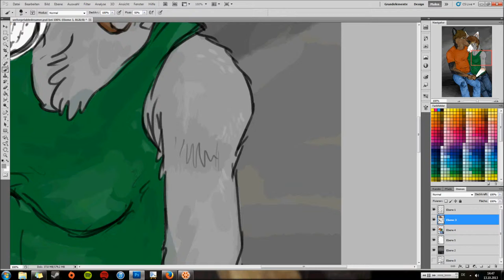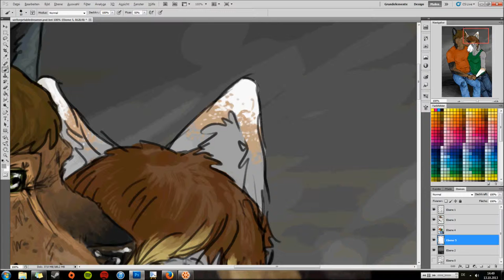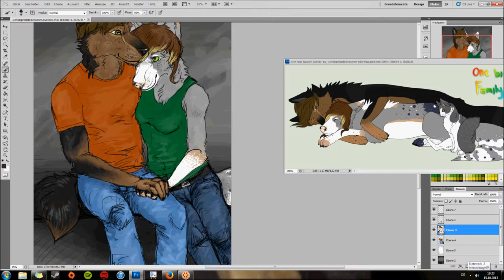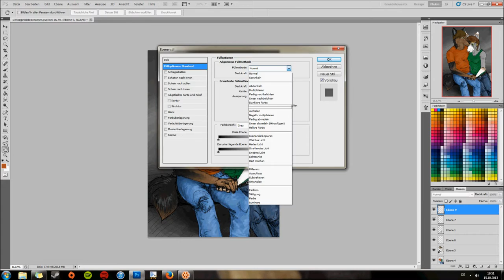Comm: UnforgetableDreamer 2 - Digital Painting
the characters are hers.